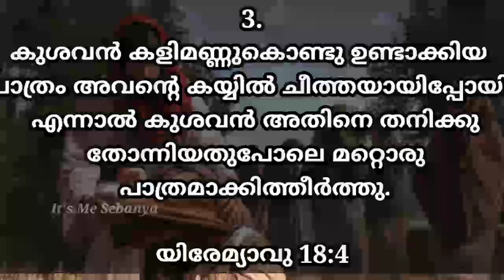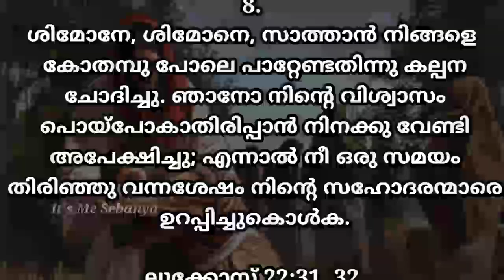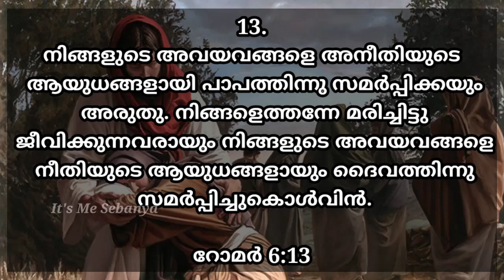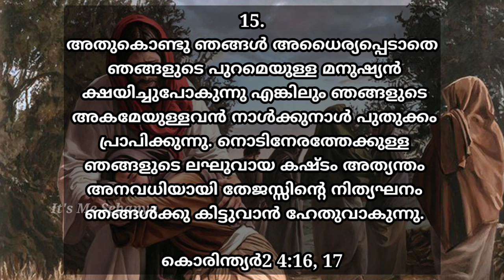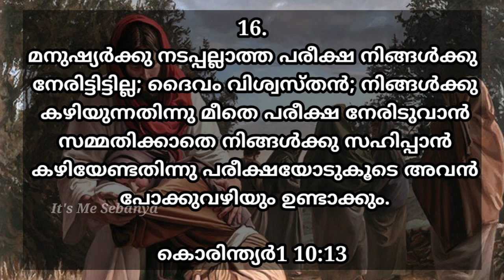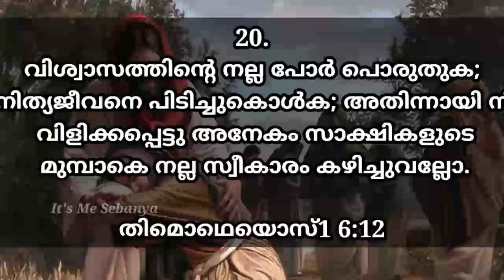ആത്മീയ വളർച്ചയെ കുറിച്ച് ബൈബിളിൽ പറഞ്ഞിരിക്കുന്ന വചനങ്ങൾ | Malayalam Bible @itsmesebanya